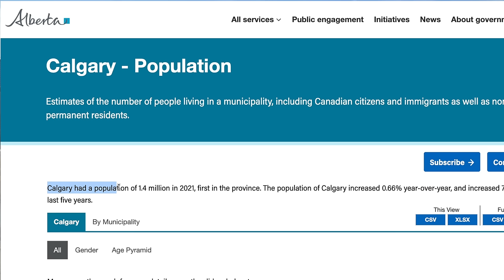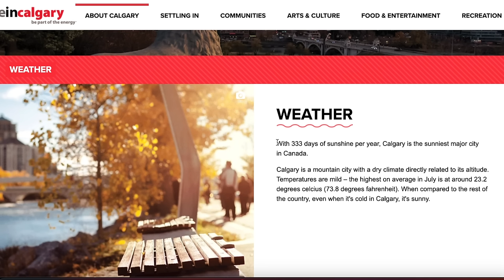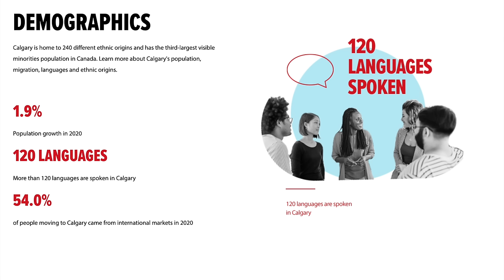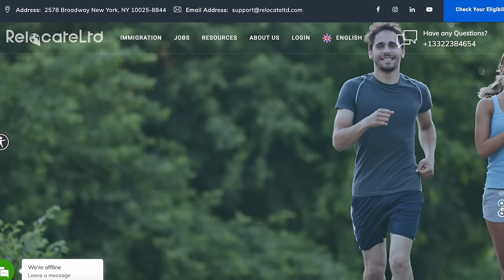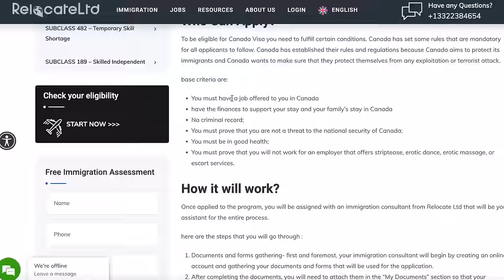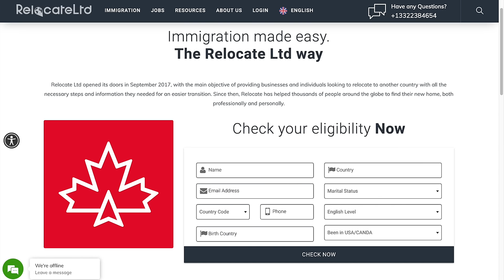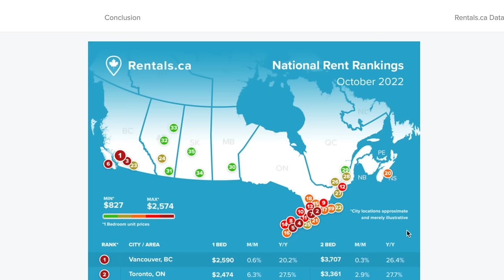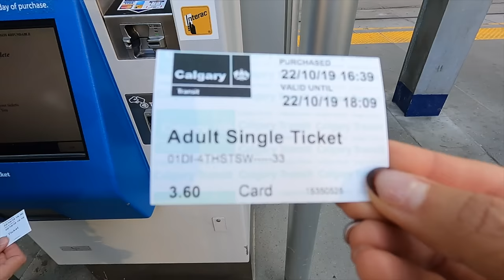WHY MOVE TO CALGARY? (The Pros and Cons of life in Calgary)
While much has changed in Calgary since making this video and we no longer recommend people move here, this does explain some of the reasons it was a cool place to live. As someone mentioned, we did not mention the cons so we are making a video dedicated to that shortly.

In this video about life in Calgary, we share the reasons we love it and the reasons why so many people from Canada and around the world are moving to this western Canadian city. Is it because it has been ranked as having one of the highest quality-of-life indexes in the world? How about being ranked the cleanest city in the world?

Partnering with RelocateLTD, we dive into what we think makes Calgary such an incredible city to live in and HOW YOU can immigrate to Canada or to Calgary specifically.

Video Chapters:

0:00 - Why are people moving to Calgary?
0:48 - How big is Calgary?
0:54 - Why Calgary is one of the most beautiful cities in Canada
2:33 - The weather in Calgary
5:45 - Immigration & diversity in Calgary
6:48 - Why is Calgary ranked as one of the top cities with good quality of life in the world
6:50 - How to immigrate to Calgary
10:01 - Calgary's cost of living compared to other major cities in Canada
10:32 - Is Calgary clean?
11:00 -  Calagary's Public Transportation
12:22 - Unique & beautiful places around Calgary

👫Also, follow us personally!

Tik-Tok: @Imattgination and @MustDoCanada

🚗  Plan your next Canadian Experience with some help from our travel guides and articles

📧 Sign up for the "Weekly Goose”, our weekly newsletter (sent every Wednesday) with new travel guides and tips, videos, our top photo of the week, cool travel products or Canadian attractions, as well as some latest news and GIVEAWAYS!

🛍️ We're slowly picking some of our travel & lifestyle favourite products,